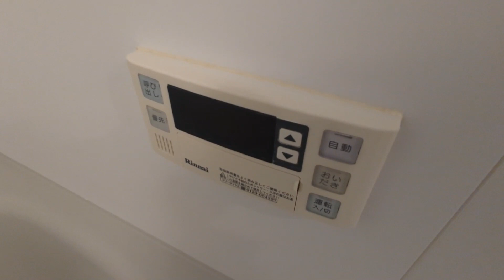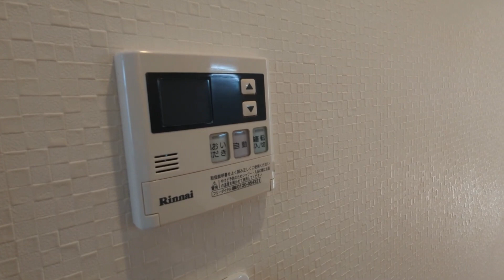トアルージュ203号室 1K＋ロフト 京王線千歳烏山駅 デザイナーズアパート オートロック 朝の支度に嬉しい独立洗面台有り！！【東京 賃貸 内見動画 不動産 室内動画 お部屋探し ルームツアー】